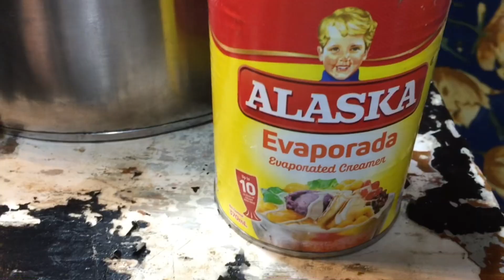CREAMY MAJA SALVADOR NI MAMA RECIPE | YUMMY | PATOK NA PANG NEGOSYO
Creamy Maja

3 Cups of corn starch
2 Cups og coconut milk
2 Cups of white sugar
1 Can evaporated milk
1 Can condense milk
1 Can cream of corn
5 cups of water

Latik toppings

2 Cups of coconut milk